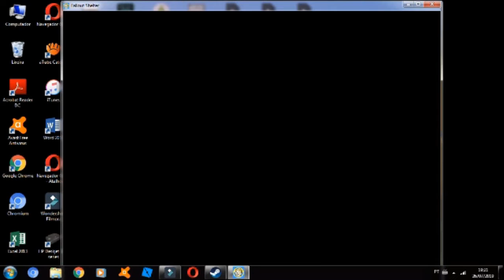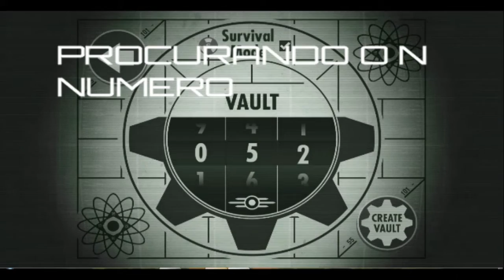JOGANDO FALLOUT SHELTER DE PC !!-Gameplay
dem o like!

MacLeod's description:

Genre: Jazz
Time: 3:09
82 BPM (Andante - Medium Speed)

This tempo has a very should-be-in-a-lift vibe. So I processed it and mixed it to sound like crappy elevator speakers. Why not go all the way? Available in 2 other versions (original, and slower).

Bouncy, Bright, Grooving